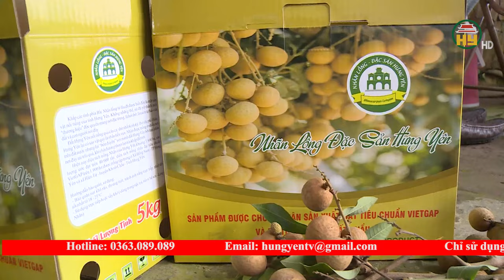Huyện Khoái Châu vào vụ thu hoạch 900 ha nhãn chín muộn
Hưng Yên TV | Thời điểm này, người dân trồng nhãn trên địa bàn huyện Khoái Châu bắt đầu bước vào vụ thu hoạch nhãn muộn. Huyện Khoái Châu hiện có hơn 1300 ha nhãn đang cho thu hoạch. Trong đó, khoảng 900 ha là nhãn chín muộn, tập trung ở các xã Hàm Tử, Đông Kết, Bình Kiều, An Vĩ…với các giống chính gồm: nhãn Miền Thiết, siêu ngọt, T2, T6.
Địa chỉ: 164 Nguyễn Văn Linh, thành phố Hưng Yên, tỉnh Hưng Yên
Tiktok: Truyền hình Hưng Yên
Facebook: Đài Phát thanh và Truyền hình Hưng Yên
Zalo: Đài PTTH Hưng Yên